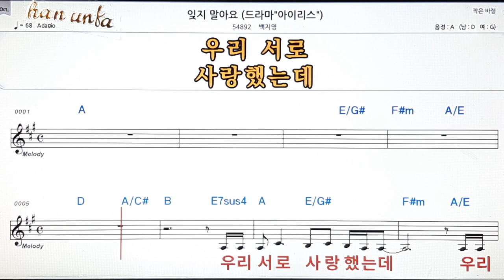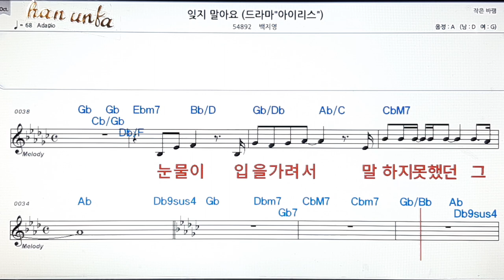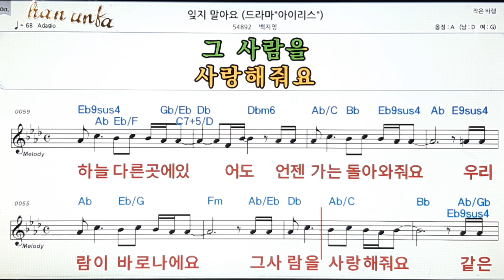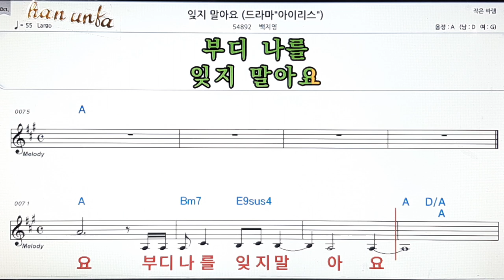잊지 말아요/백지영*👍노래 반주, 코드 악보,가라오케💋Karaoke*Sheet Music*Chord*MR